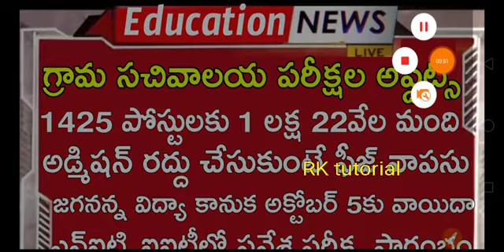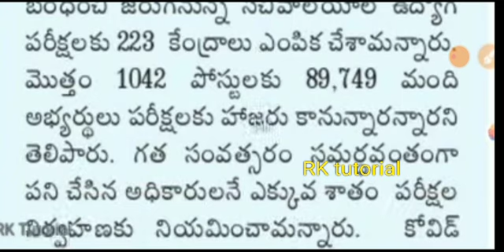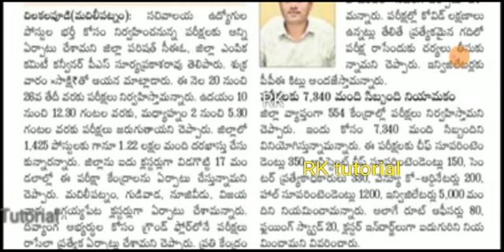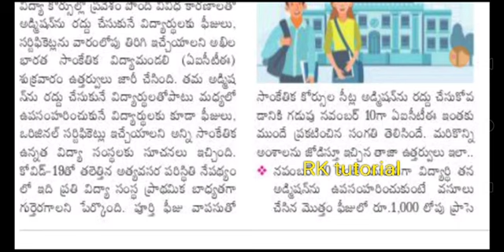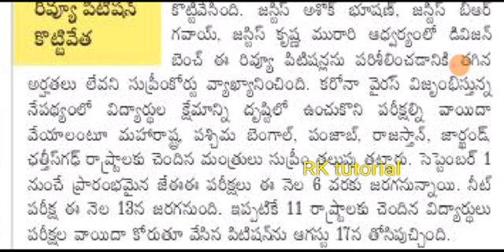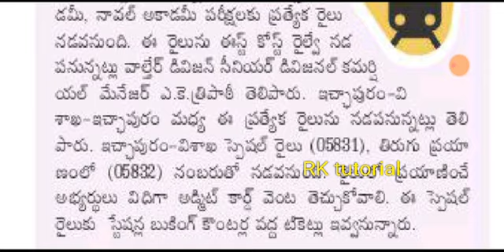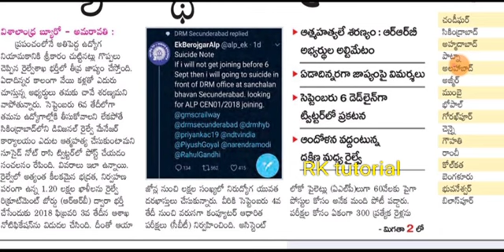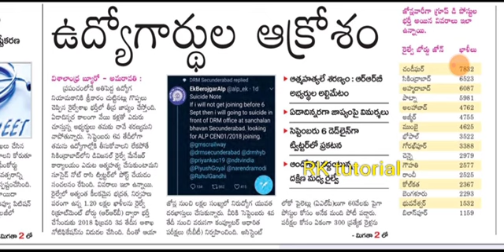ఈనాటి విద్యా, ఉద్యోగ వార్తలు || గ్రామ సచివాలయ పరీక్షల లేటెస్ట్ అప్డేట్స్ || రైల్వే శాఖ అప్డేట్స్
Today's education news today's breaking news Grama sachivalayam exams updates
railway recruitment exams updates